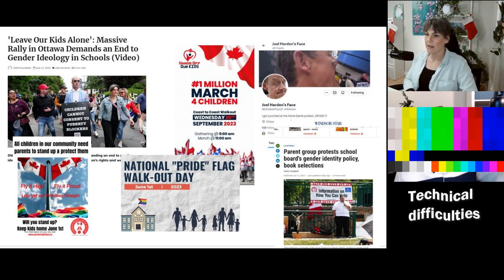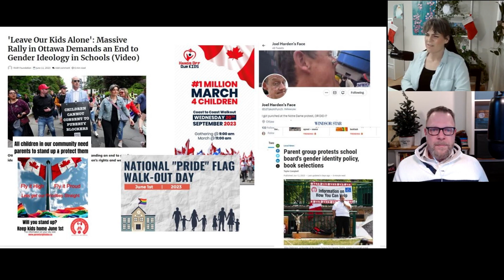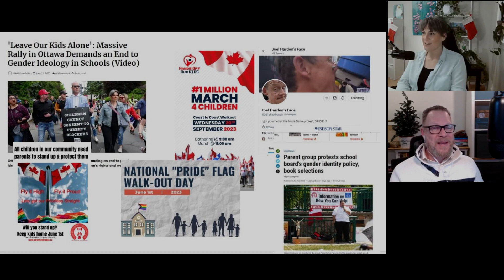Canadians came out in the thousands in 2023 to protest the encroaching of gender ideology in schools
Shannon and Melanie review the highlights in the gender landscape in 2023. Parents right was a huge theme and parents across the country came out to protest and march against the encroachment of gender ideology in schools.